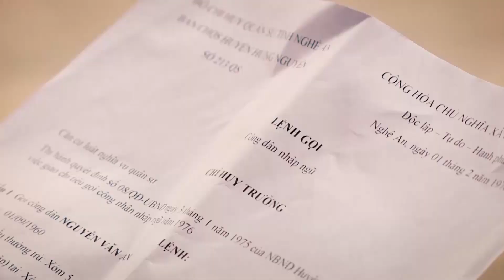NHỚ MẸ TÌNH QUÊ (CA KHÚC VỀ MẸ, VỀ QUÊ HƯƠNG XÚC ĐỘNG)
NHỚ MẸ TÌNH QUÊ
THƠ: LÊ VĂN ĐỆ
NHẠC: VŨ QUỐC NAM
THỂ HIỆN: TRẦN TRANG DUNG